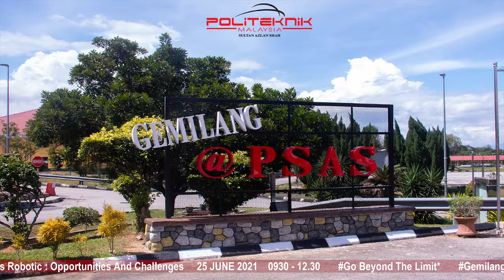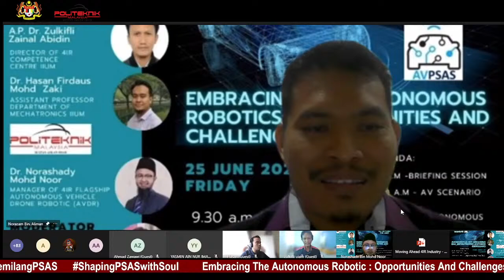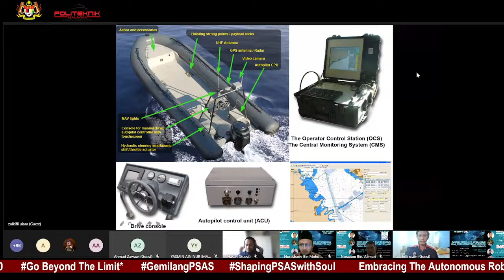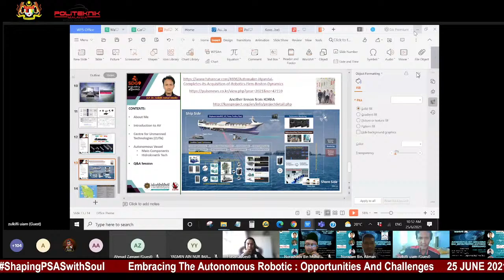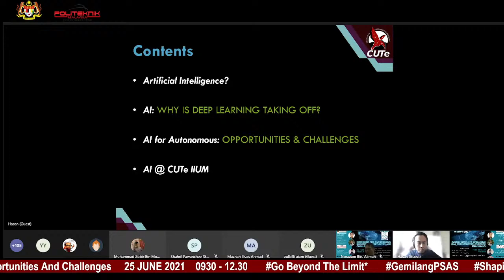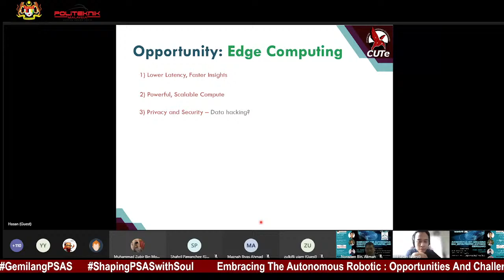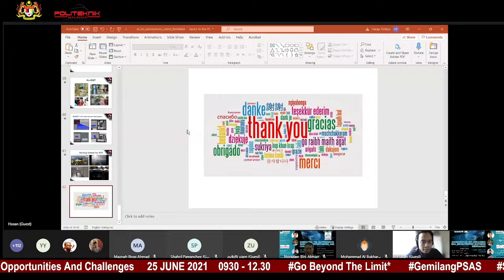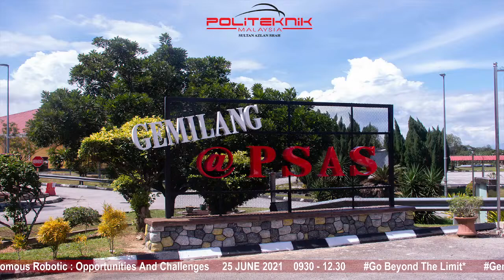Embracing The Autonomous Robotic : Opportunities And Challenges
Positioning 4IR Webinar

25 JUNE 2021
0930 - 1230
Go Beyond The Limit#

Speaker Line Up:

A.P.Dr. Zulkifli Zainal Abidin
Director Of 4IR Competence Centre IIUM

Dr. Hasan Firdaus Mohd Zaki
Assistant Professor Department Of Mechatronics IIUM

Dr. Norashady Mohd Noor
Director Of 4IR Flagship Autonomous Vehicle Drone Robotic JPPKK (AVDR)

*Moderator*
Ts. Dr. Norazam Aliman
Senior Lecturer Department Of Mechanical Engineering PSAS

Event Agenda:

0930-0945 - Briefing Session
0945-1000 - Av Scenario At PSAS
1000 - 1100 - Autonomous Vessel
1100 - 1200 - Artificial Intelligent On Autonomous Robotic
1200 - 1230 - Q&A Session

BORANG KEHADIRAN & PENILAIAN
WARGA PSAS
Kehadiran : shorturl.at/nAPVW
Penilaian : shorturl.at/bkJPT
PESERTA LUAR
Penilaian : shorturl.at/uCJM2